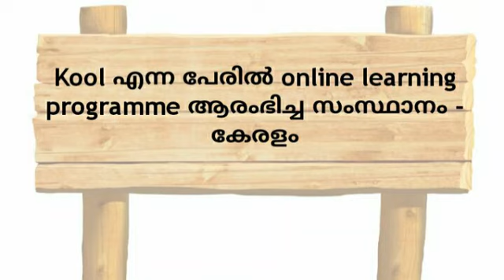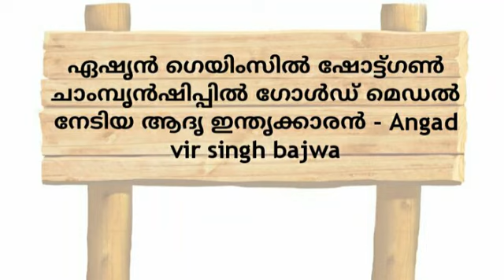Current Affairs 19-11-2018 / malayalam / precise online psc coaching